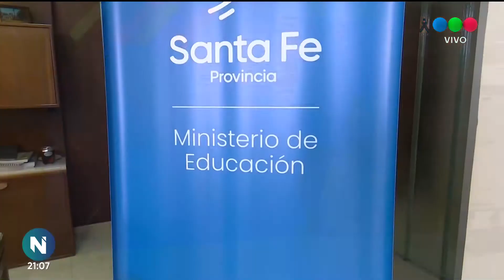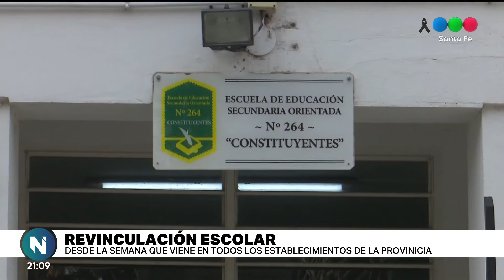Cantero brindó detalles de los encuentros escolares de diciembre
La Ministra de Educación sostuvo que “se van a entregar los materiales para orientar la tarea, pero también van a poder dialogar sobre el año que pasó”.